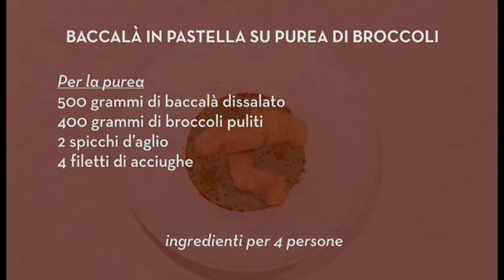Baccalà in pastella su purea di broccoli